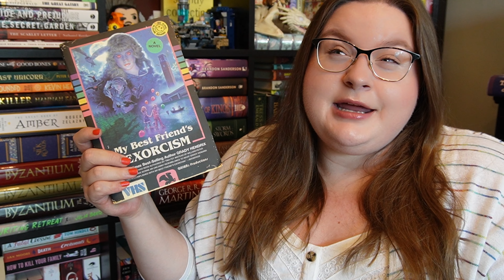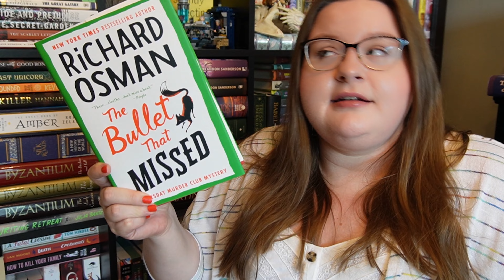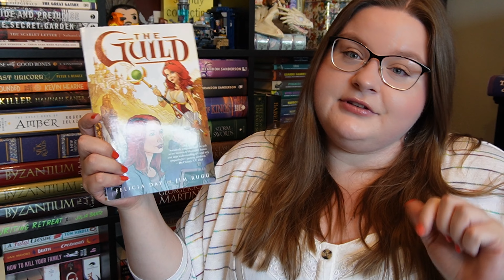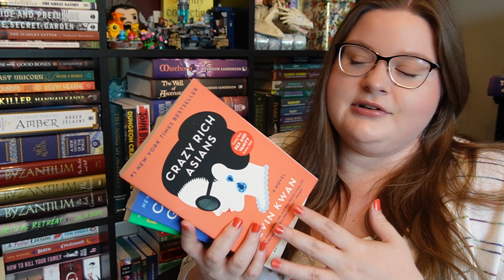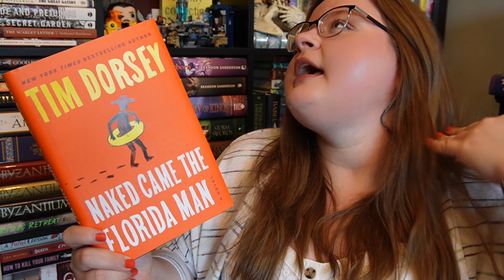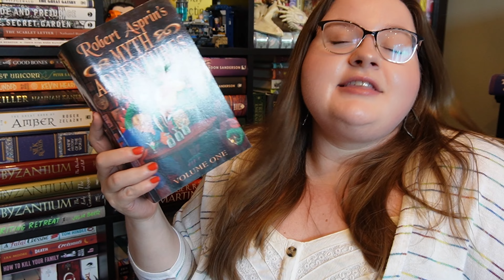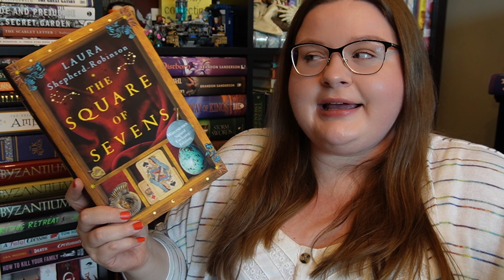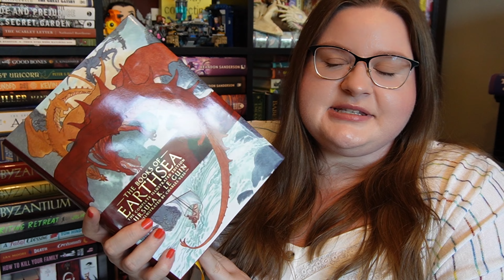It's A Summer Book Haul!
It's a new season, so it's time to show the books I've purchased over the past few months! I didn't realize just how much fantasy I bought until I actually sat down to do this video. Are any of the books I got on your TBR, too? Have you gotten any books lately you're excited about?

TIMESTAMPS
00:00 Intro
01:46 Horror
04:41 Mystery
06:04 Nonfiction
08:49 Misc
11:15 Modern Classics
15:15 Sci Fi
18:00 Humor
22:17 Fantasy
34:42 Wrap Up